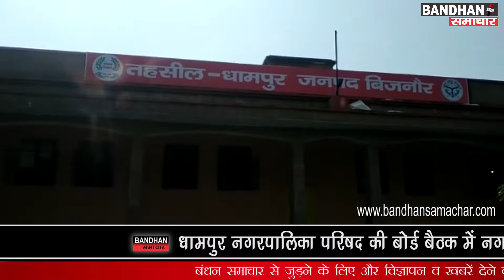सम्पूर्ण समाधान दिवस में पहुंचे डीएम उमेश मिश्रा, सभी को वैक्सीन व मास्क लगाने के दिए निर्देश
धामपुर के तहसील सभागार में सम्पूर्ण समाधान दिवस का आयोजन किया गया, समाधान दिवस में जिलाधिकारी उमेश मिश्रा मौजूद रहे, सम्पूर्ण समाधान दिवस में कुल 70 शिकायतें दर्ज हुईं|